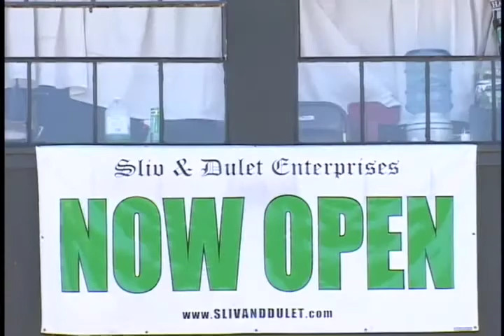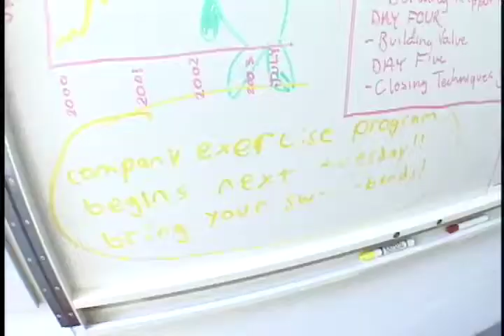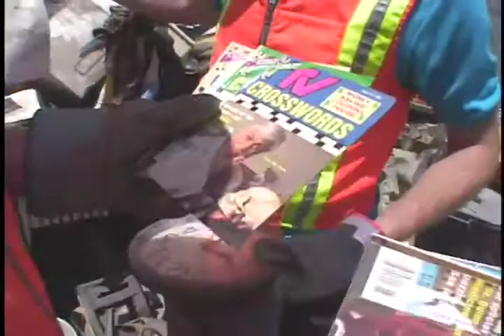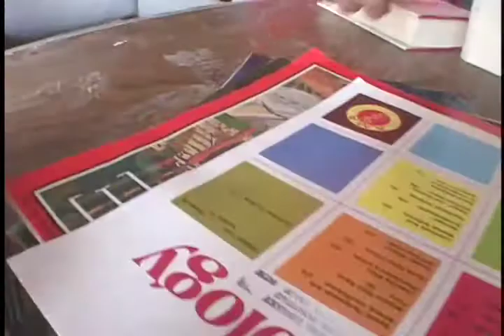KQED Spark - Sliv and Dulet (Jon Brumit and Marc Horowitz)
Enter the playful world constructed by performance artists Jon Brumit and Marc Horowitz, also known as Sliv and Dulet. Original air date: October 2003.